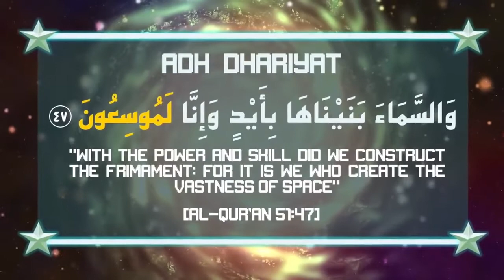Expanding Universe - Quranic Miracles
Credit FreeQuranEducation